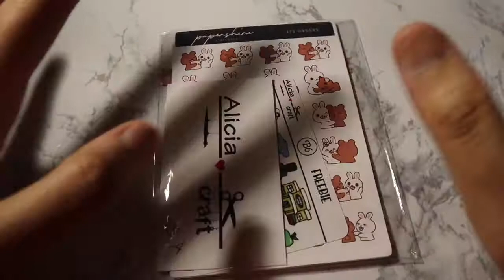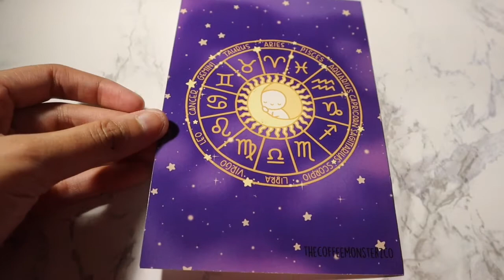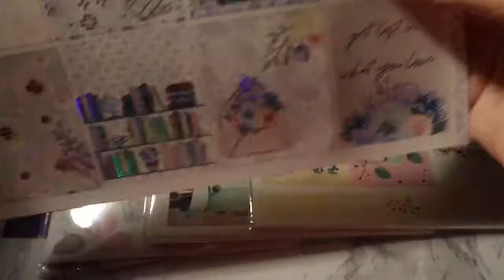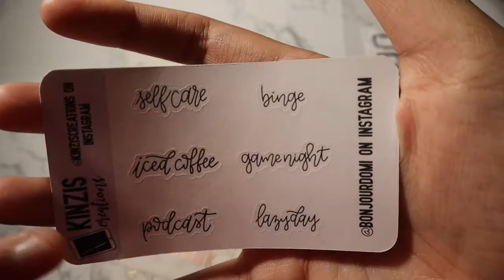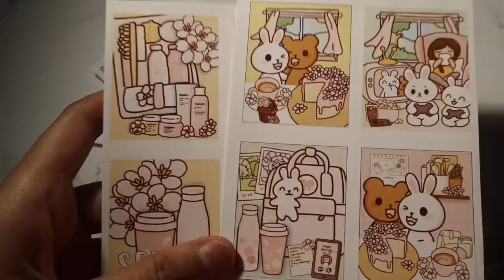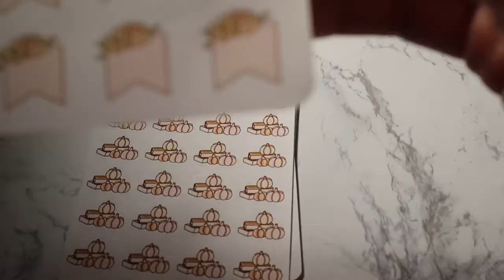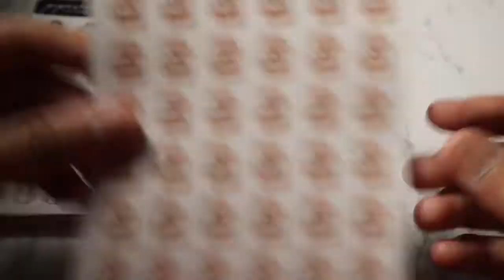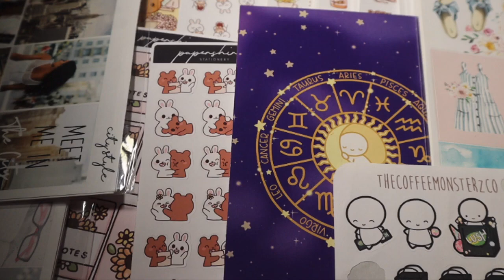planner happy mail for bday part 1/s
hi everyone! I felt like posting this a little bit early so that way I could get some more things up for you guys. let me know if I should do this more often! hope you all are staying safe! 🌻

🌻S O C I A L S  F O R  P E O P L E I M E N T I O N E D:

🌻 CODES 🌻
SAGE15 for MixiCatStuff
SAGE15 for HeyPollyStudio
SAGE15 for TheFruitiStickerCo